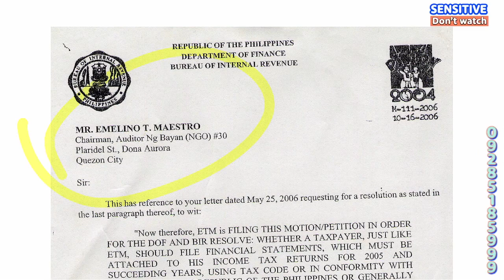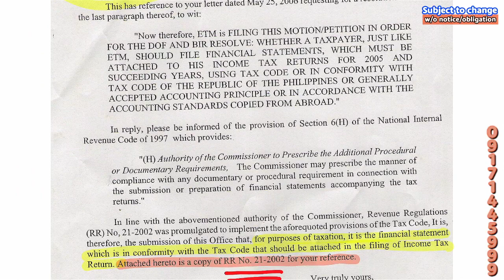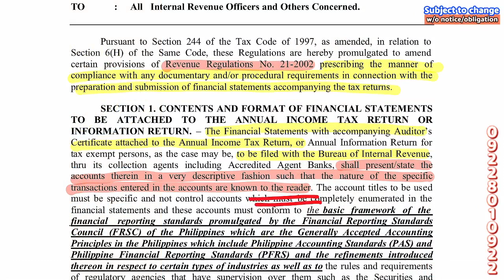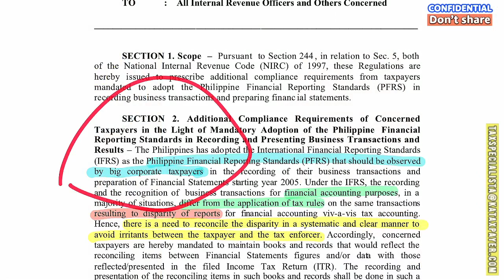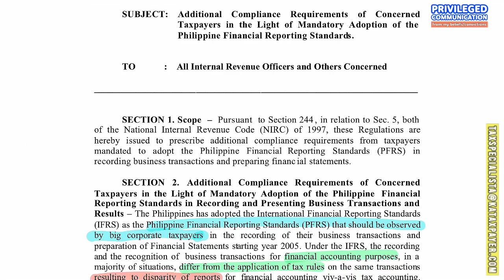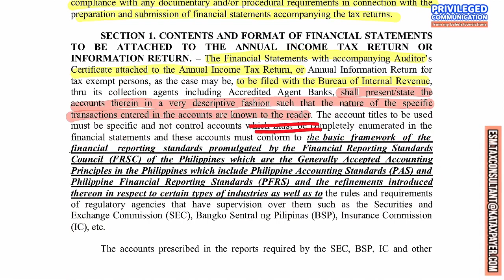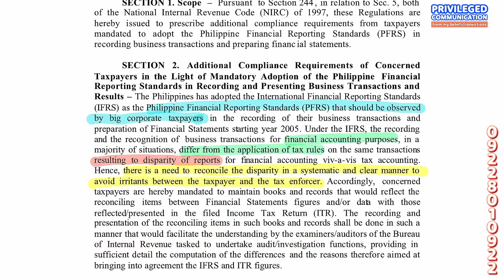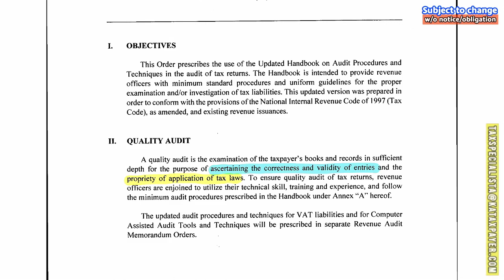Tax Bookkeeping for BIR Compliance 2023-4 Purpose and User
👍 From the perspective of an honest Filipino, tax bookkeeping can bring numerous benefits both financially, emotionally, and mentally. 👍 LIKE, click mo, para talino Pilipino!
👍 Financially, keeping accurate records of one's income and expenses through tax bookkeeping can help in ensuring compliance with tax laws, thus avoiding penalties and interest charges. It also helps in identifying potential tax savings and optimizing one's tax position. Accurate records of income and expenses can also serve as valuable documentation in case of an audit by the Bureau of Internal Revenue.
👍 Emotionally, keeping good records can bring peace of mind, as one knows that they are in compliance with the law and have accurate records to support their financial transactions. This can lead to reduced stress and anxiety, knowing that one's financial affairs are in order.
👍 Mentally, tax bookkeeping can be a great way to keep one organized and on top of their finances. It helps in setting and tracking financial goals, and can provide a sense of control over one's finances. This can lead to increased financial literacy and better decision-making when it comes to managing money.
👍 To summarize, tax bookkeeping can be compared to building a strong foundation for a house. Just as a strong foundation is essential for a house to stand tall and withstand the test of time, accurate and organized tax bookkeeping is essential for a financially stable and secure future.
👍Text me if you want to avail for a FREE LECTURE ON TAX BOOKKEEPING FOR BIR COMPLIANCE

.Donor .Donee
WITNESSES: